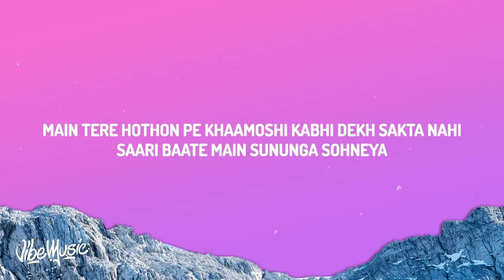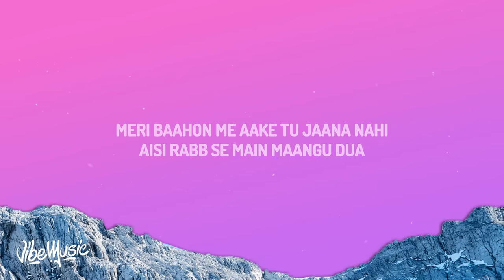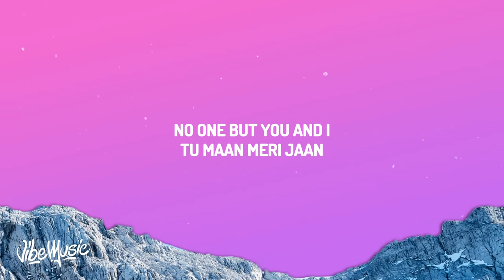King, Nick Jonas - Maan Meri Jaan (Lyrics)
♫ King, Nick Jonas - Maan Meri Jaan

(Lyrics):
[Verse 1: King]
Main teri annkhon me udaasi kabhi dekh sakta nahi
Main tere hothon pe khaamoshi kabhi dekh sakta nahi
Saari baate main sununga sohneya

[Pre-Chorus: Nick Jonas & King]
Dont let the sun come up
If I cant leave with your love
Dont go when the nights still young
I need you near
Meri jaan tune mujhko paagal hai kiya
Mera lagda na jiyaa tere bagair

[Chorus: Nick Jonas & King]
Yeah this is how it starts
Your body in my arms
Running right through my veins
All the way up to my heart
Main tujhko apni aankhon mei basake rakhunga

[Post-Chorus: Nick Jonas]
Love like a satellite
All of the stars align
No one but you and I
From now till the afterlife

[Verse 2: Nick Jonas & King]
I would walk miles through the driest desert
Just to dry a tear from your eyes
I would say no to the gates of heavеn
If that meant I left you behind
Evеry touch is a sweet surrender
Every moment with you a treasure
When we puttin our lips together
I know I could hold you forever
Meri baahon me aake tu jaana nahi

Dont let the sun come up if I cant leave with your love
Dont go when the nights still young I need you near

Tu maan meri jaan
All my way into my heart

Nick Jonas Maan Meri Jaan